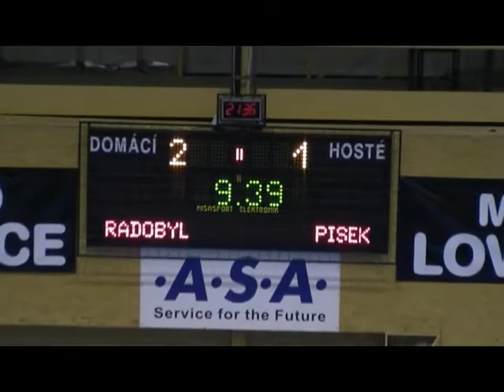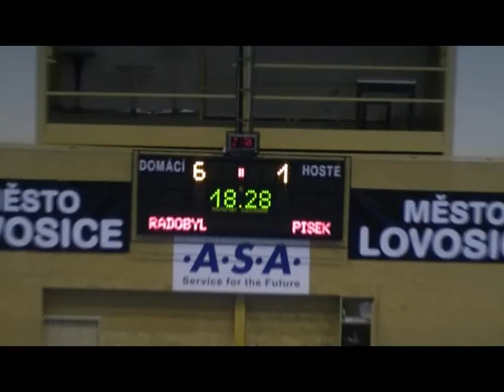CF Radobýl Litoměřice - FC Tex-Color Písek 6:1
sestřih branek zápasu 14. kola II. ligy západ ve futsale